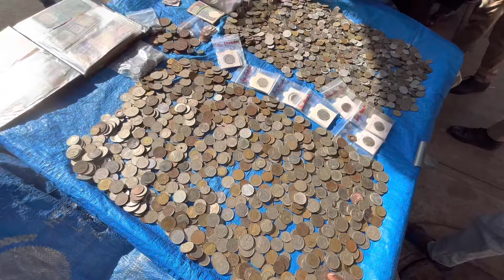Ambedkar Jayanti 132 ￼🇪🇺🙏🏻 ￼Chembur, Mumbai ￼Crowd 😳😲mumbai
Jay Bhim Public  💕🙏🏻